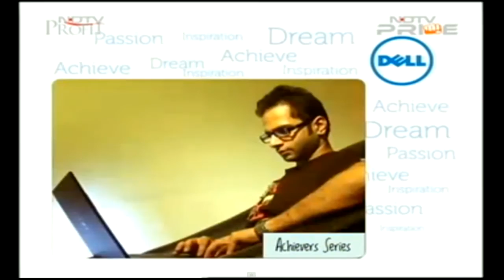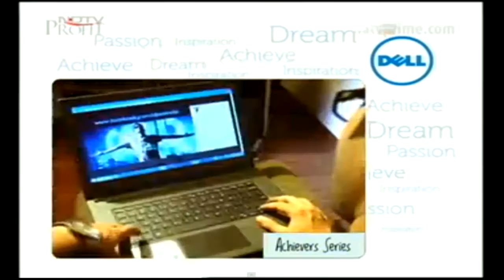NDTV - Dell Achievers Series ft. Aar a.k.a Rajat (Press Coverage)